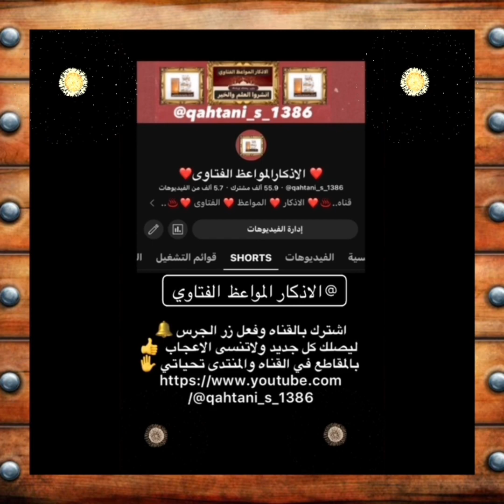دروس ونصائح ومواعظ ~ قيمه ومفيده جداً اسمعواالشيخ سعيدبن مسفر واستفيدوامن هذي المواعظ وانشروهابينكم